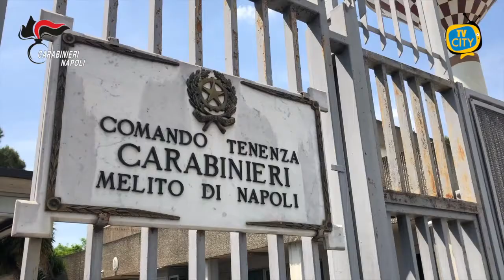Case di prostituzione fra Napoli e Caserta: 5 arresti - VIDEO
Nell'ambito di un'indagine coordinata dalla Procura della Repubblica presso il Tribunale di Napoli Nord i Carabinieri della Tenenza di Melito di Napoli hanno, nella mattinata odierna, dato esecuzione ad un'ordinanza di custodia cautelare agli arresti domiciliari emessa dal GIP del Tribunale di Napoli Nord a carico di cinque persone residenti nei Comuni di Caivano e Giugliano in Campania, tutte indagate per il reato di associazione a delinquere finalizzata allo sfruttamento, favoreggiamento ed agevolazione della prostituzione e, in concorso con altre nove persone a vario titolo coinvolte nelle indagini, per una pluralità di reati di favoreggiamento e sfruttamento della prostituzione.
Le indagini, iniziate a seguito di una segnalazione pervenuta nell'agosto 2019 e relativa all'esistenza di una abitazione utilizzata per l'esercizio della prostituzione, sono state condotte anche attraverso attività tecniche di intercettazione audio e video, nonché mediante il monitoraggio delle autovetture in uso agli associati. In tal modo è stato possibile delineare un grave quadro indiziario a carico dei predetti indagati, consentendo di ricostruire l'intera organizzazione criminale dedita allo sfruttamento delle prostitute collocate all'interno di abitazioni situate nelle Province di Napoli e Caserta, precisamente nei Comuni di Melito di Napoli, Giugliano in Campania, Napoli, Aversa, Orta di Atella, Gricignano di Aversa. I fini dell'associazione sono stati perseguiti dagli indagati attraverso una precisa diversificazione dei ruoli. Tra le cinque persone destinatarie del provvedimento cautelare figurano in particolare due sorelle, una delle quali col ruolo di promotrice ed organizzatrice dell'associazione.
Gli associati gestivano i proventi della prostituzione lasciando alle prostitute solo la quota individuata come alle stesse spettante, quantificata nella misura del 50% del guadagno complessivo. Le due sorelle coordinavano l'attività degli altri partecipi, ognuno con compiti ben precisi, tra i quali quelli finalizzati a raggiungere un maggior numero di clienti mediante pubblicazione di annunci online, quello di offrire supporto tecnico alle prostitute per migliorare le immagini abbinate ai profili presenti nei vari annunci, quello di fornire indicazioni circa le più efficaci modalità di approccio telefonico col cliente in modo da far divenire sempre più assidue le visite dei clienti stessi presso le abitazioni. Ancora, uno degli associati curava il periodico spostamento delle prostitute da una casa all'altra e vigilava presso una delle abitazioni per evitare che potessero insorgere problematiche con la clientela.
Le prostitute, tutte di nazionalità straniera, venivano collocate dagli associati all'interno degli immobili di volta in volta reperiti per essere destinati all'attività illecita ed attrezzati proprio per le esigenze legate al meretricio. A seconda della tipologia di prestazione richiesta e della zona di provenienza del cliente. quest'ultimo veniva indirizzato, principalmente dalle due sorelle, verso l'una o l'altra abitazione. Quando il cliente non conosceva sufficienza la zona da raggiungere gli venivano fornite, a mezzo telefono, dettagliate informazioni utili a consentirgli di raggiungere l'abitazione ove avrebbe dovuto incontrarsi con una o più donne dedite alla prostituzione.
Contestualmente all'esecuzione delle misure cautelari sono state disposte ed eseguite perquisizioni anche presso quattro abitazioni ancora adibite a case di prostituzione, al fine di acquisire ulteriori elementi di prova e porre fine all'attività illecita accertata.